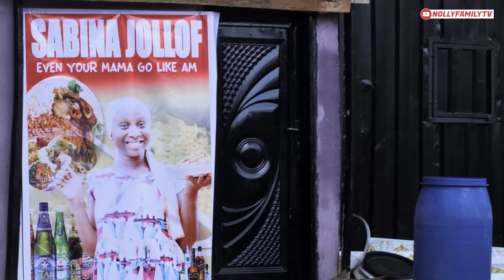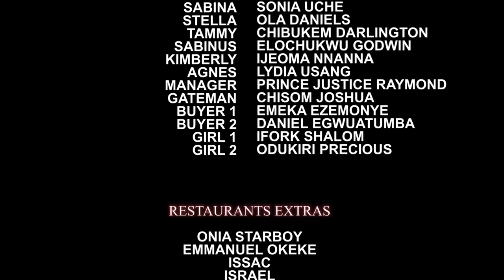SABINA JOLLOF 1 (New Movie) Ray Emodi/Sonia Uche/Ola Daniels Trending 2022 Nigerian Nollywood Movie